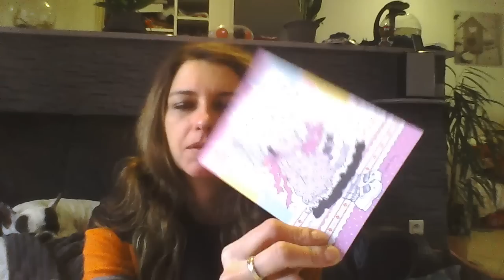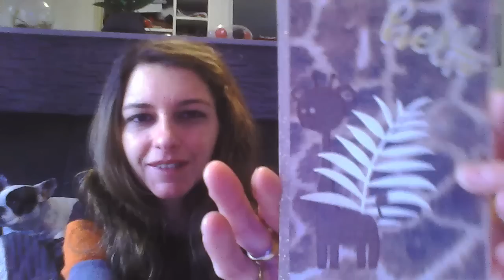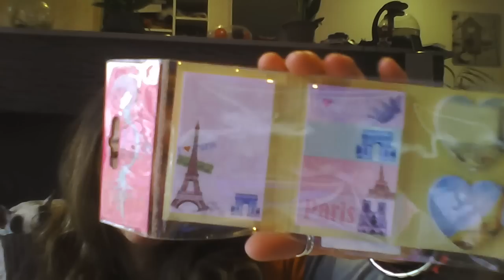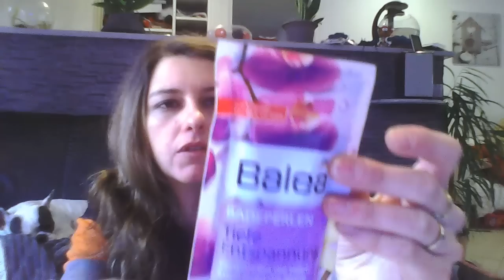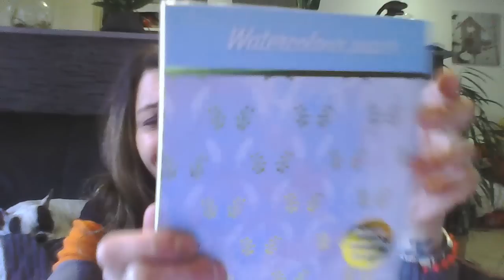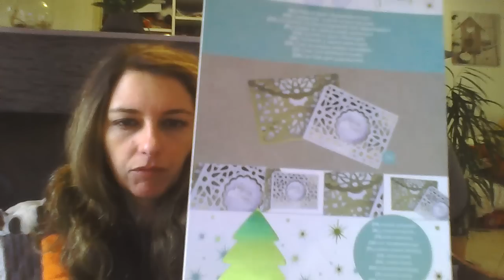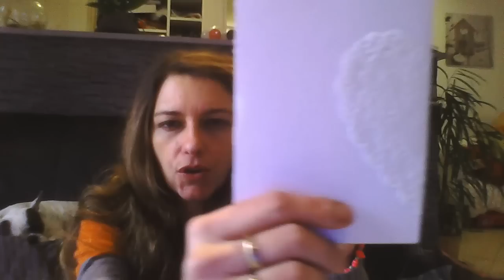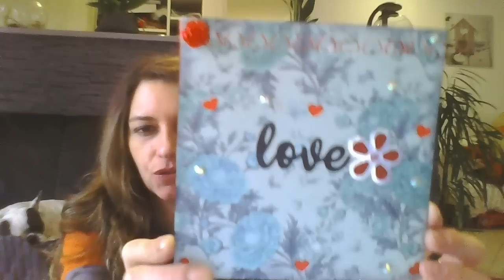J AI GAGNER LE CONCOURS DE MISS MIOUMIOUM + COURRIER DE TOUTAZIMUT MERCIIII